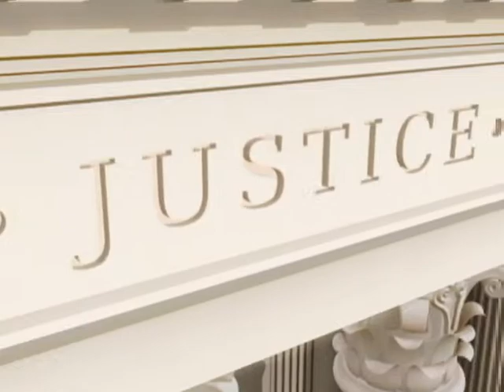Short Films: Baby!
Short film with a surprising ending. What happen?  You make the call!